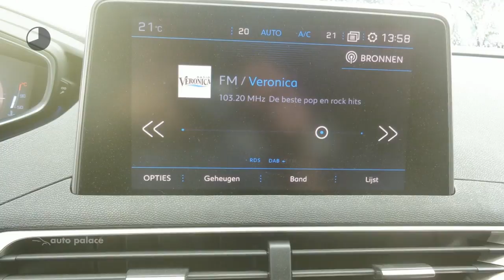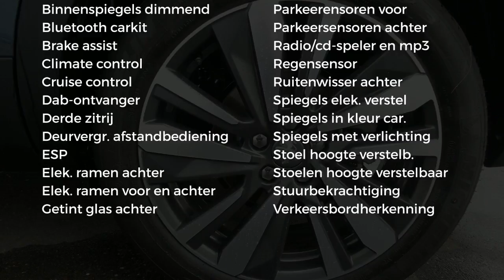Peugeot 5008 1.6 BlueHDi 120pk Allure Nav DAB+